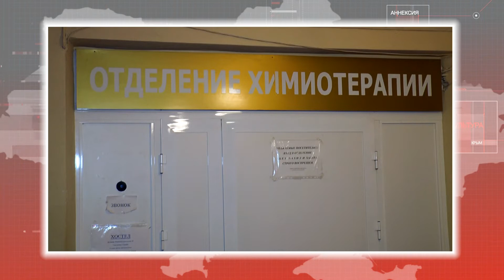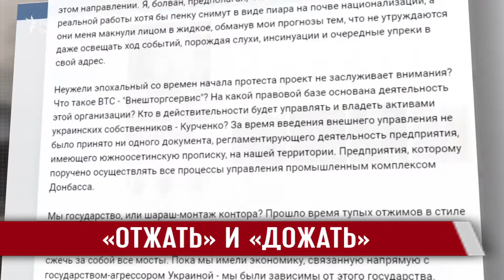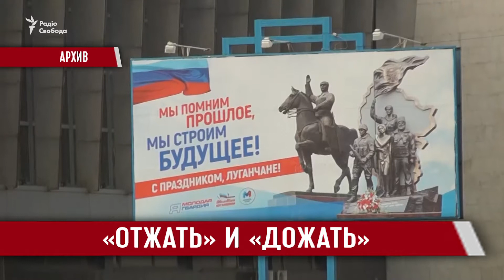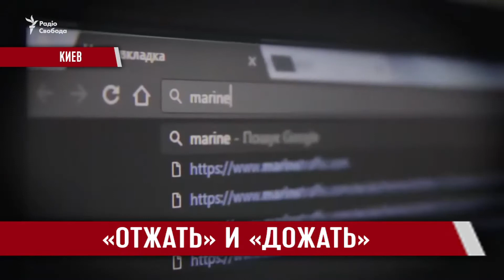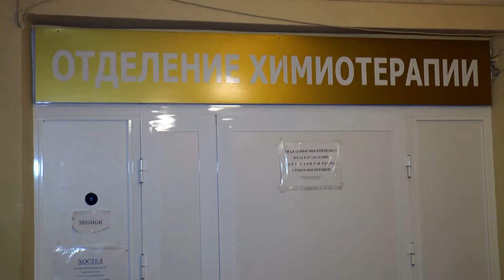Служба новостей "Волна" 19.04.2017